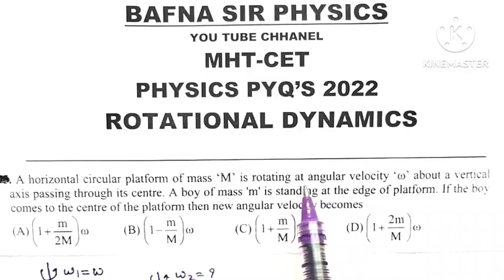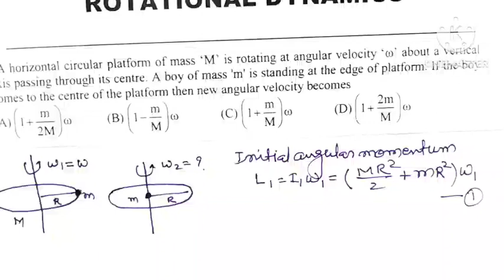MHT CET PHYSICS MCQ| PYQ 2022| ROTATIONAL DYNAMICS |BAFNA SIR PHYSICS